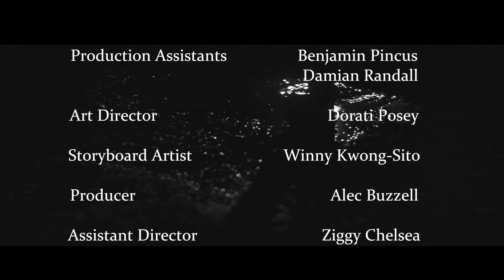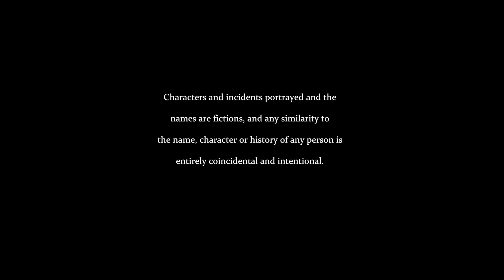I Think You're Pretty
Elaine and Emma are in a passionate and loving relationship.So why is Emma suddenly becoming so distant? Elaine is about to find out.